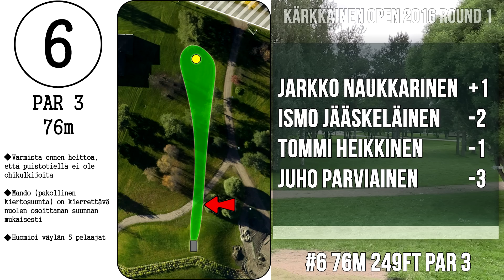lcgm8 Disc Golf - Kärkkäinen Open Round 1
9.7.2016 Ylivieska, Finland. Round 1 players: Jarkko Naukkarinen, Ismo Jääskeläinen, Tommi Heikkinen and Juho Parviainen.

Tästä lähtee 2016 Kärkkäinen Open ensimmäinen kierros.